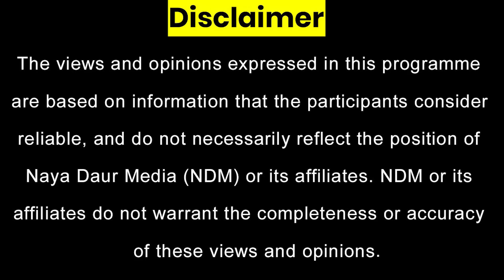Qazi Faez Isa Nominates 2 Judges | Hina Khar-Shehbaz Discussion Leaked | PTI In Lahore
Qazi Faez Isa plays his card against CJ Bandial?
Discussion between Hina Rabbani Khar, Shehbaz Sharif leaked
Reference against CEC Sikandar Sultan
PTI's power show in Lahore

Ayesha Siddiqa, Hassan Ayub, Nadia Naqi, Hassan Naqvi on KhabarSayAagay with Raza Rumi